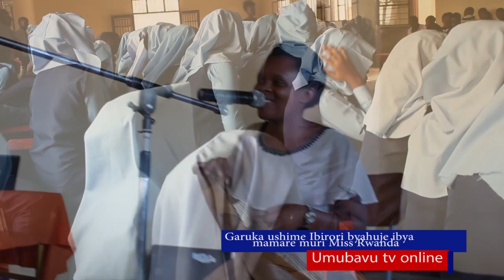Uyu mwana yacuranze inanga abantu barumirwa iyumvire nawe